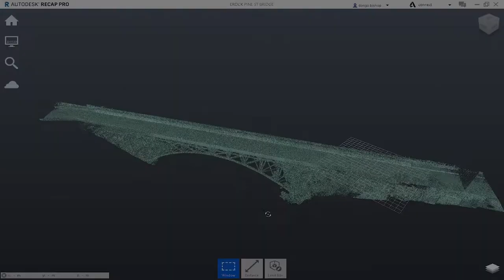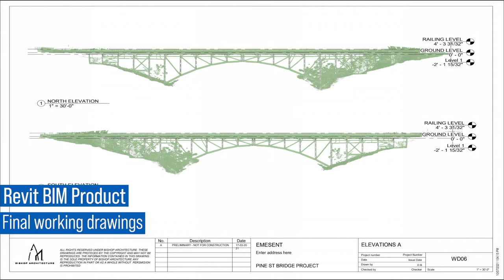Hovermap bridge scan to BIM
In a 10-minute flight, Emesent partner EROCK scanned the Pine St Bridge in Nevada City as part of a demo to the Caltrans (California Dept of Transportation) and PG&E (Pacific Gas & Electric). Point cloud processing took 15 minutes, and the data set was converted in ReCap and a 3D BIM built in Revit.